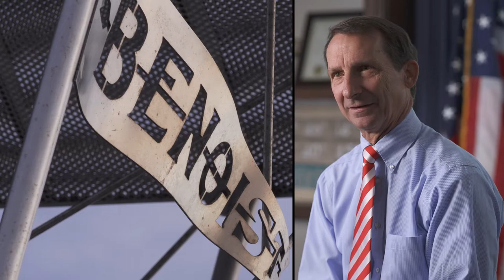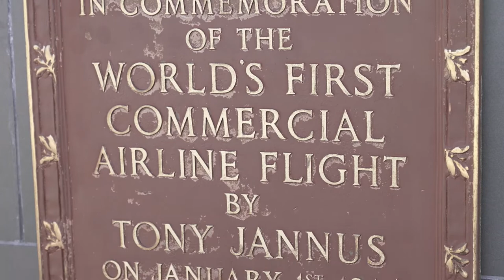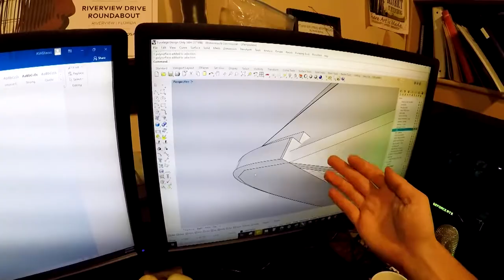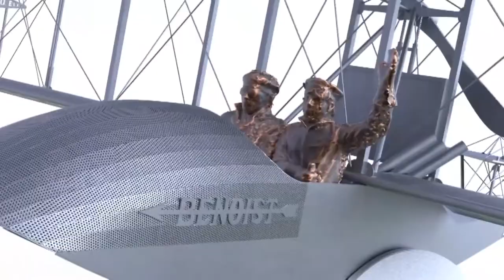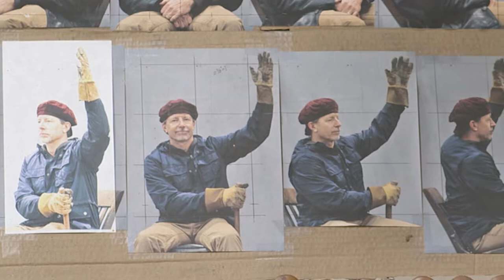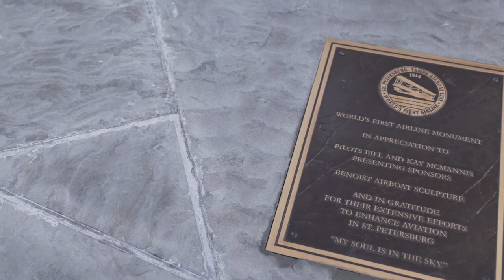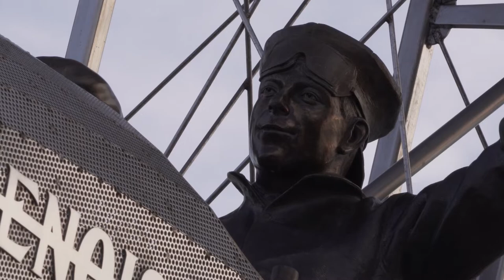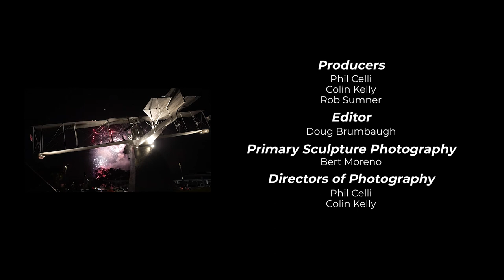First Flight, The Benoist Monument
On January 1, 1914, ,a small seaplane lifted from the water in St. Petersburg’s downtown with just one passenger, launching the world’s first regularly scheduled commercial airline flight. World’s First Airline Monument
St. Petersburg is the birthplace of world-wide commercial aviation. The Benoist Centennial Plaza features a full-sized sculpture of the Benoist Airboat that pilot Tony Jannus flew on the First Airline round-trip to Tampa on January 1, 1914.